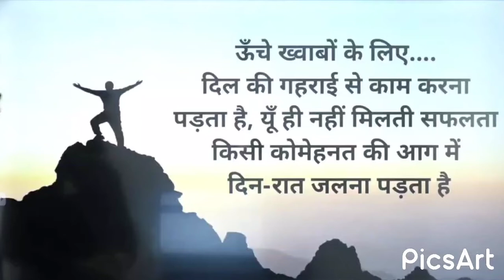Kumar gaurav sir motivation/utkarshclasses/motivational status